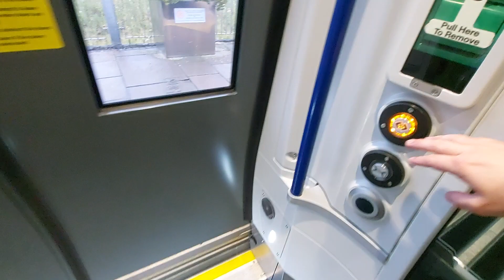Onboard 385009 Haymarket-Edinburgh Park